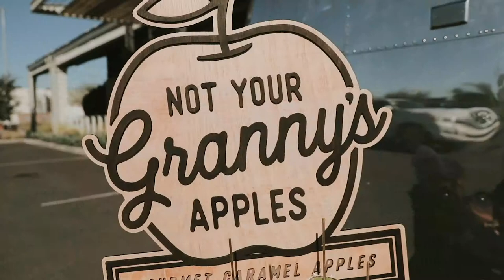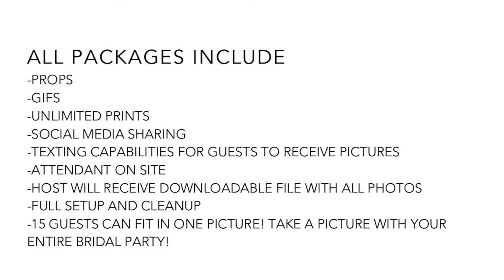AZ Airstream Photobooth MUST HAVE AT WEDDING!!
The Event Co. has a new amazing PhotoBooth that is a must for your wedding! Check them out